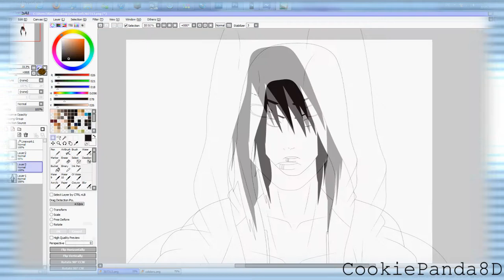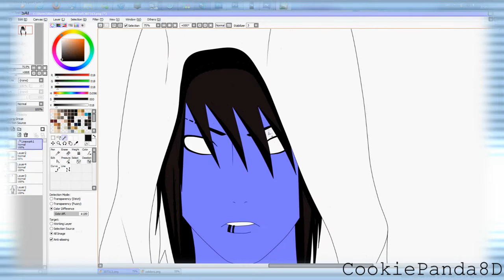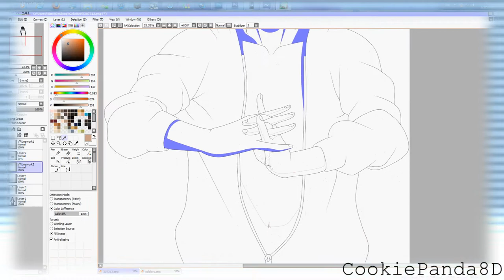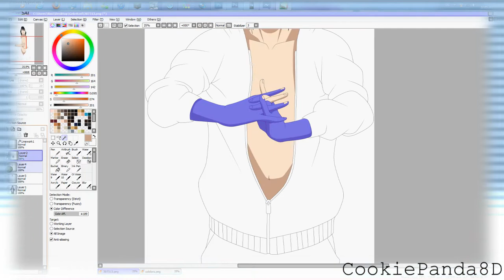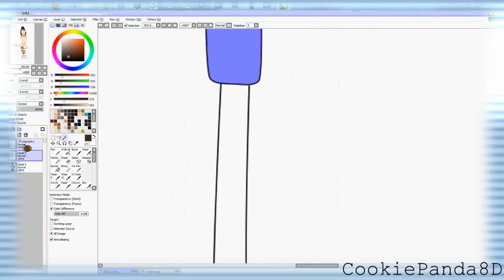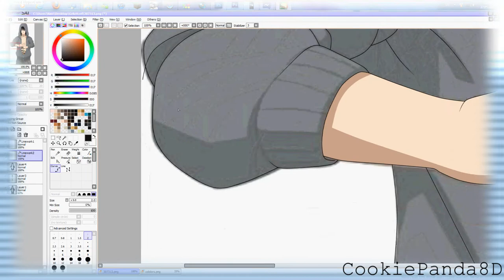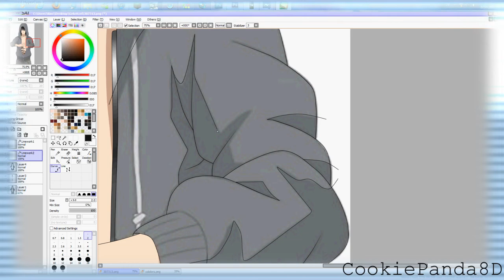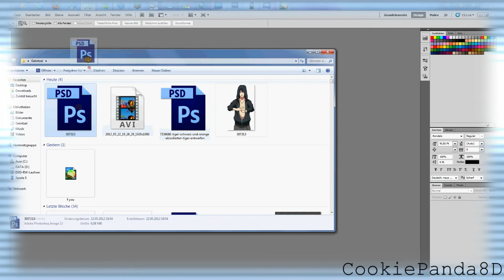[Naruto RPC] Coloring ⓢⓗⓘⓩⓤⓞ ⓢⓔⓘⓣⓔⓚⓘ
This is my Male-Main Shizuo
I hope you like him ^.^